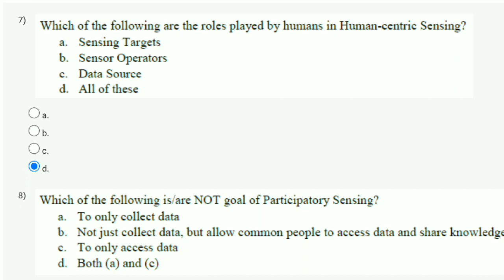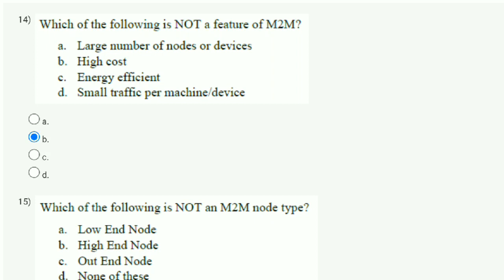Introduction To Internet Of Things | Week 4 Answers 2023 | NPTEL | SWAYAM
This video is for providing Introduction to internet of things

This video is made in topic of Introduction to internet of things